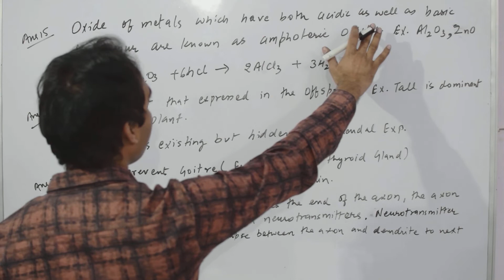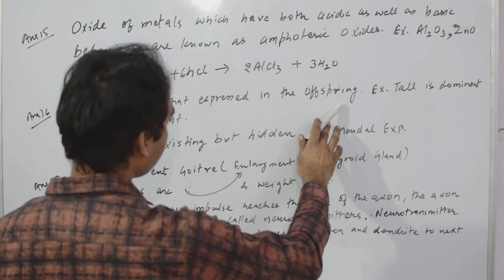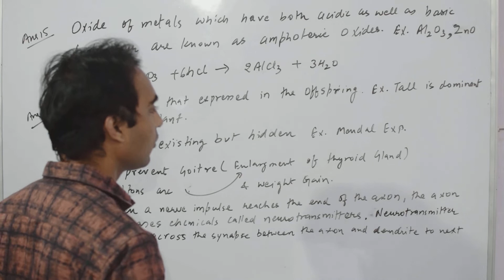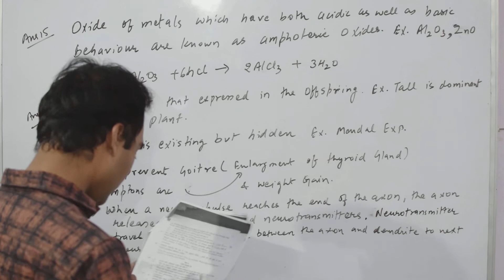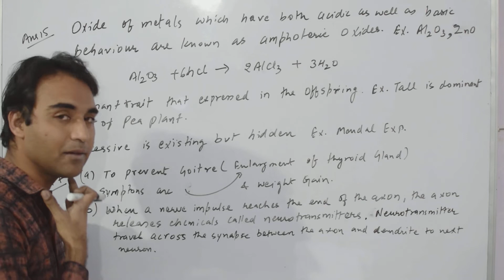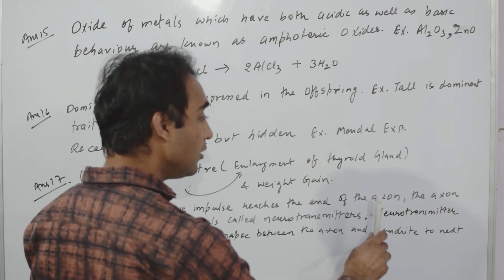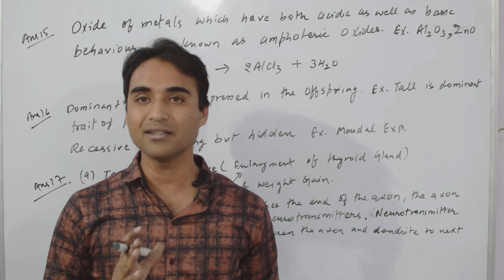Q15,16, 17||Science Paper Solutions 2019||SET- ||Class 10|| CBSE Board Exam Solution || Update 2019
Q15. What are the amphoteric Oxides ? Give an example. Write balanced chemical equations to justify your answer.
Q16.a) What are dominant and recessive traits?
b) “Is it possible that a trait is inherited but may not be expressed in the next generation ?” Give a suitable example to justify this statement.
Q17. A) Why is the use of iodized salt advisable? Name the disease caused due to deficiency of iodine in our diet and state its one symptom.
B) How do nerve impulses travel in the body? Explain.

Hello Students this is a solution of Science  Paper. In this Video we solve the Questions of Science Paper from  Section -  Question 15 to 17.
1. Class 10 Science board paper solution 2019,
2. 2019 class 10 Science paper solution,
3. Science paper 2019 solutions,
4. 2019 cbse Science paper solution,
5. board exam paper solution Science,
6. 2019 board exam paper solution,
7. CBSE board Science exam paper solutions 2019,
8. 2019 cbse Science answer,
9. Science board paper 2019 class 10 solutions,
10. cbse class 10 Science paper 2019 solutions,
11. cbse class 10 Science question paper 2019,
12. what is solutions of 2019 Science paper,
13. class 10 Science paper solution 2019,
14. cbse class 10 Science paper solution 2019,
15. 2019 cbse questions paper solutions